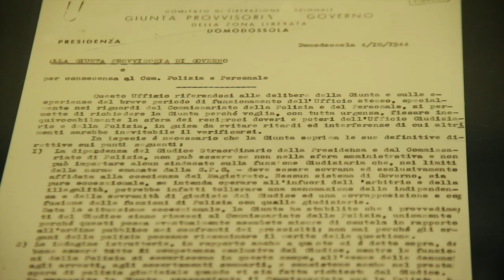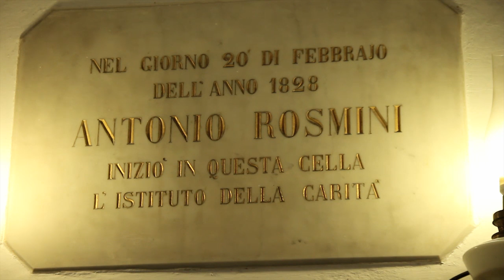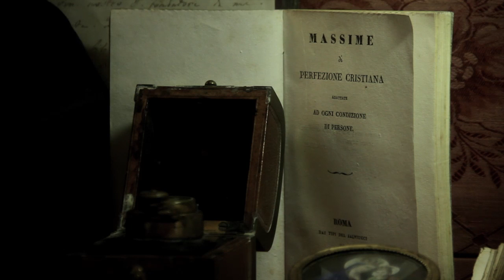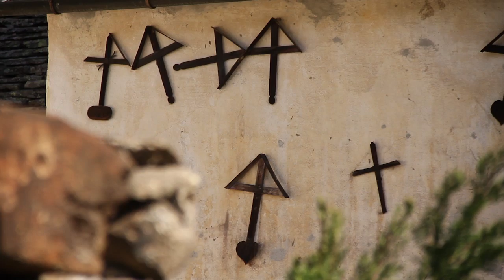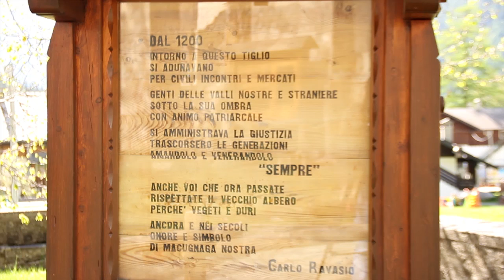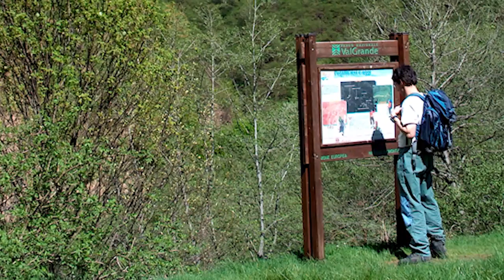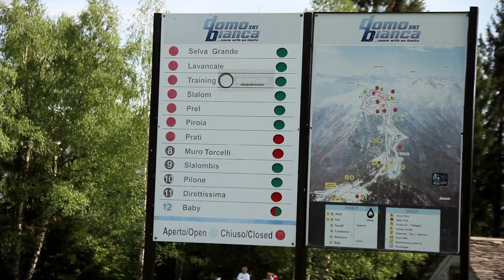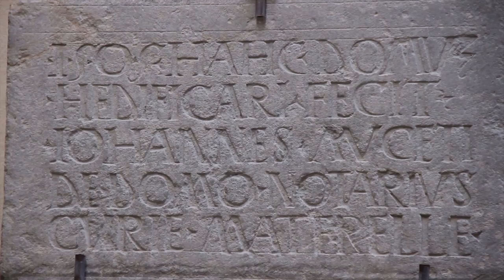Domodossola - Piccola Grande Italia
Adagiata nel fondovalle del fiume Toce, alle falde dello storico Colle di Mattarella e delle colline di Vagna, Domodossola conserva intatto il proprio fascino medievale. Punto di confluenza di sette valli e collocata lungo la direttrice che collega l'Italia alla Svizzera attraverso il passo del Sempione, la città ha radici che affondano nella storia.